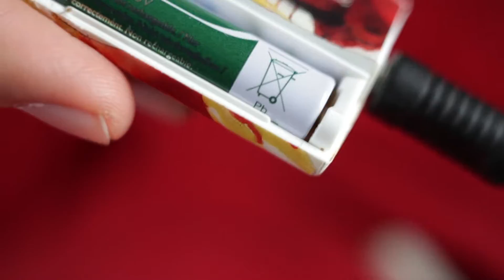Baterie Nie Do Kosza